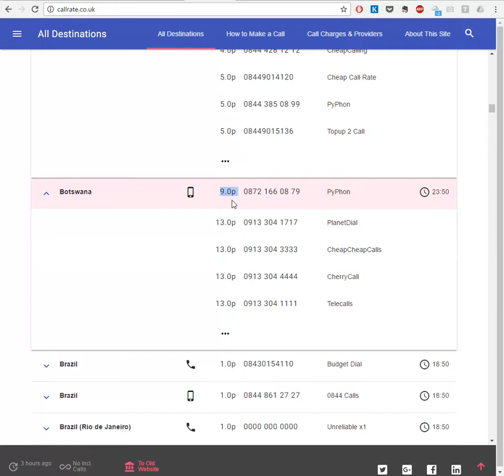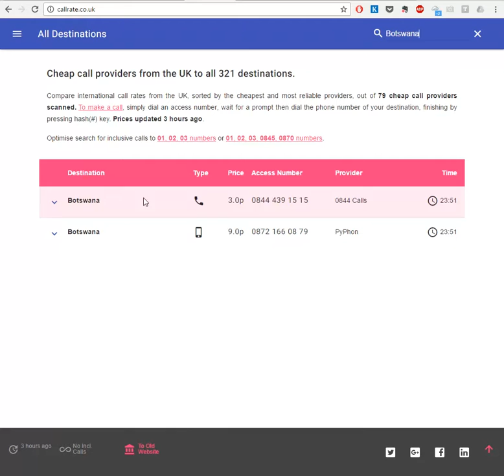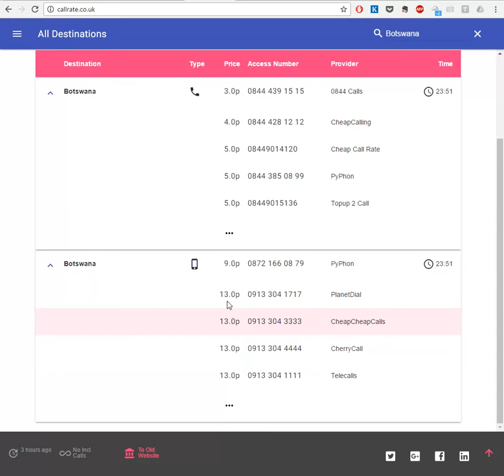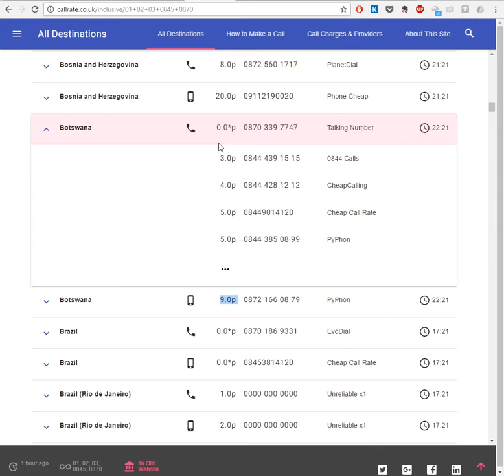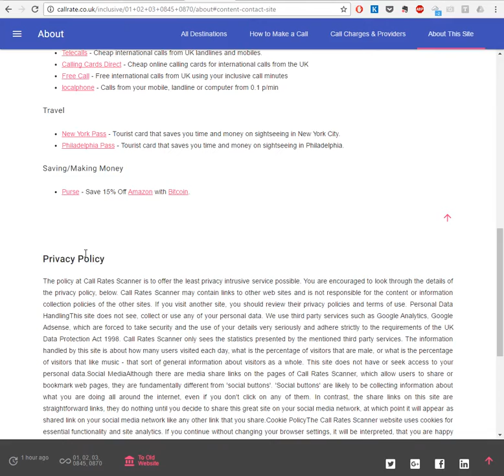How to make cheap calls to Botswana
How to search for Cheapest Calls to Botswana from United Kingdom using
You can call from a phone in the UK to a landline or mobile phone in Botswana. No registration or subscription is required. On the website, find the cheapest rate to Botswana, pick up the phone, dial access number listed and then dial the phone number in Botswana. Your call will be charged at the rate stated in the website plus connection charge of your phone provider (e.g. BT, TalkTalk, Virgin, Sky, etc)

This video shows different methods of how to find cheap or even free calls to Botswana (using your inclusive minutes), compare cheapest access numbers for Botswana. You can dial these access numbers using normal landline phone. The website lists cheap access numbers for over 300 destinations and compares 79 providers of cheap international calls. It also lists 0845 and 0870 numbers which may be free to you, depending on your landline or mobile package. In order to adjust the search for inclusive calls, select the appropriate setting on the website as shown in the video.

More information about how to make a call to Botswana from Uk is on the

1. Find Botswana in the table of countries and select one of the corresponding access numbers (e.g. cheapest number). By clicking on the expand button reveals 5 alternative cheap access numbers. You can see all the access numbers for Botswana by clicking on "..." button at the bottom of the extended row, as shown in the video. This will take you to a new page with all cheap and free access numbers for Botswana and includes information about sound quality of each of the providers.

2. Dial the access number for Botswana, using normal landline phone.

3. When connected, enter the phone number you wish to call, starting with 00, as you normally would, and finish by pressing the hash-key (#). Note, that you will be charged from the moment you hear recorded voice message and not from the moment someone answers the call on the phone.